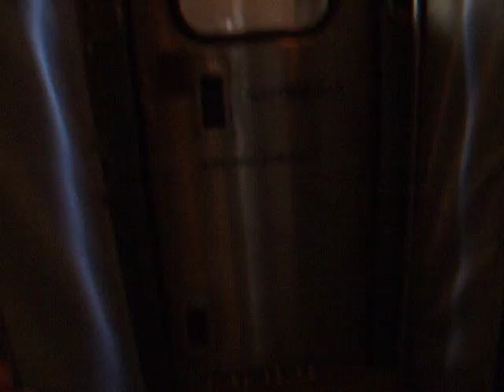Amtrak Coast Starlight Walkthrough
I took a walk through a couple of the sleeping cars to the Parlor Car, on my most recent trip to LA from Eugene, Oregon.  The Parlor Car is for use by sleeping car passengers only.  Very comfy!